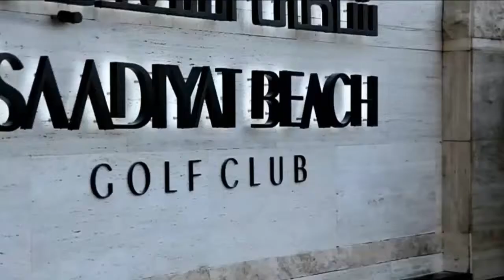Отель St Regis Saadiyat Abu Dhabi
Компания АРТ-ТУР представляет отель St Regis Saadiyat Abu Dhabi